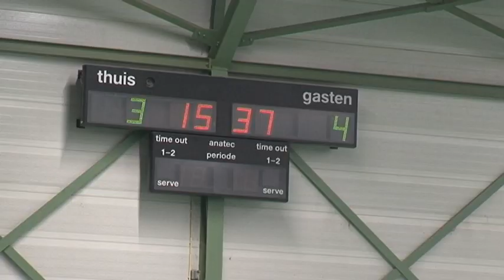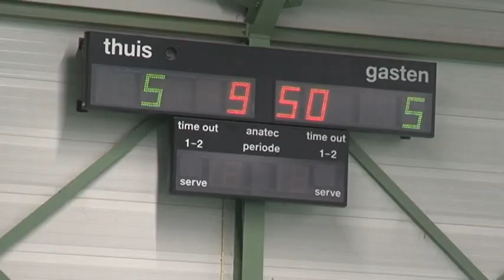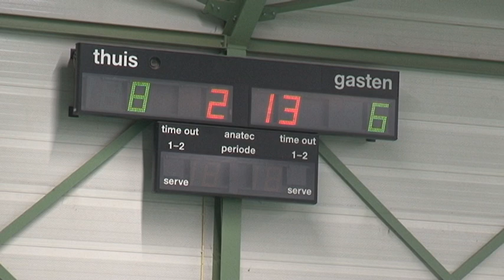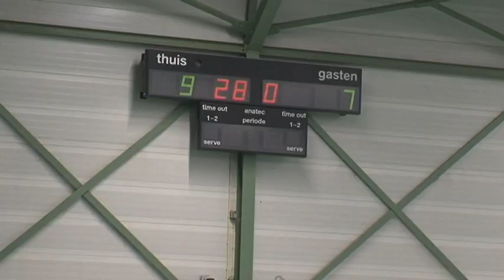11Sport: Amicitia/Bert Zeegers - 't Knooppunt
Samenvatting van de wedstrijd uit de eredivisie zaalvoetbal, gespeeld op 3 november 2017.